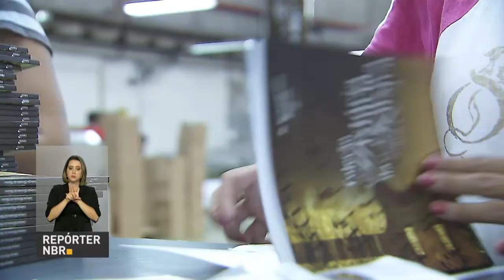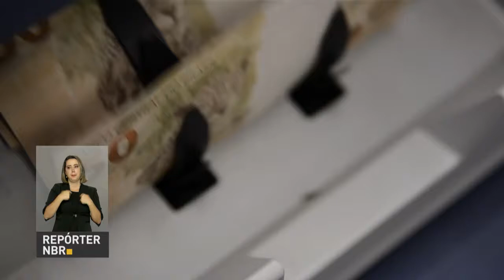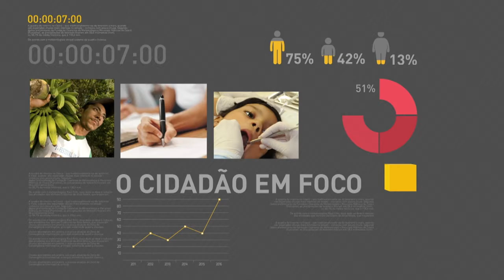Exportações apresentam crescimento de 20% no primeiro semestre de 2017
REPÓRTER NBR - 03.04.17: As exportações brasileiras registraram um crescimento de 20% no primeiro semestre deste ano - saldo positivo foi de US$ 14 bilhões. E mais: presidente Michel Temer sancionou, com três vetos, a lei da terceirização. Veja também: novas regras do cartão de crédito passam a valer a partir desta segunda-feira (3).